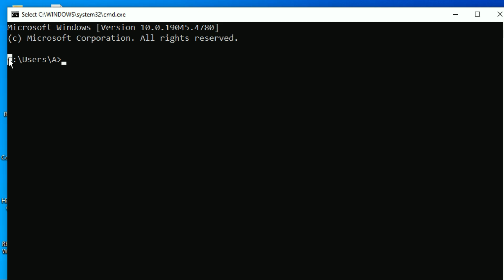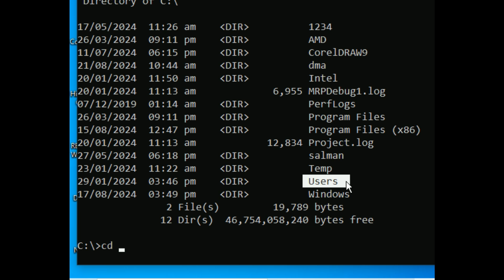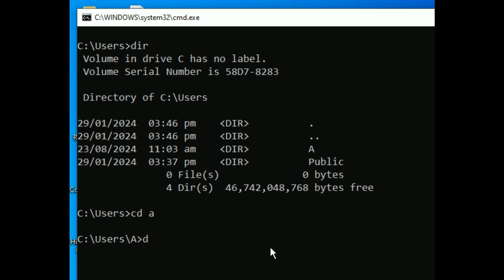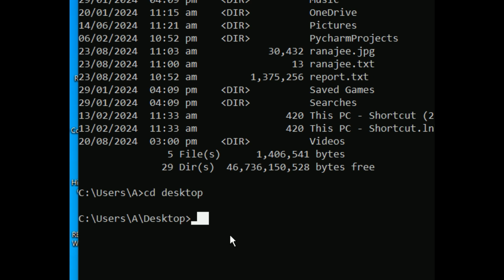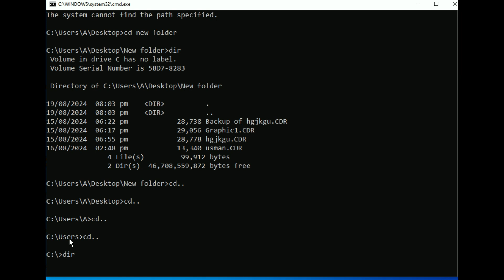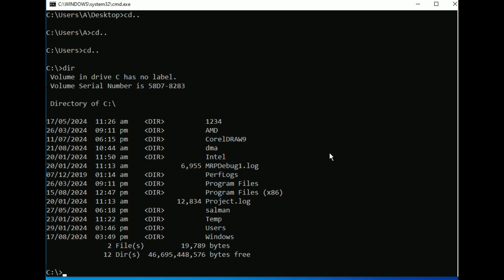What are the DOS dir and cd commands | Lunar Computer College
What are the DOS DIR and cd commands